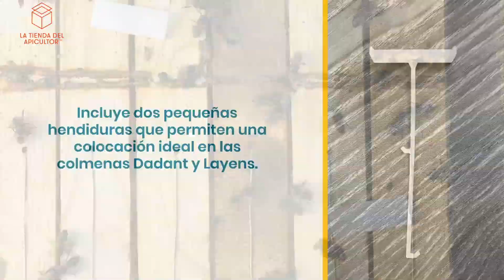Nuevo gancho para colgar tiras de Apivar en Layens y Dadant